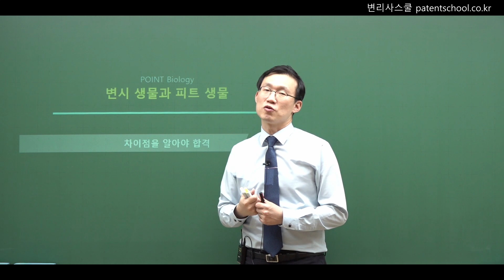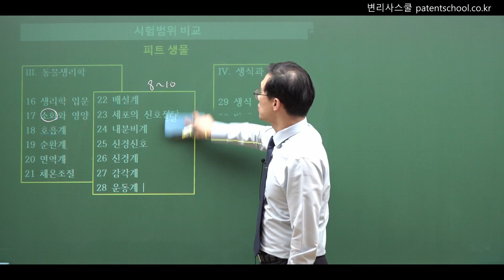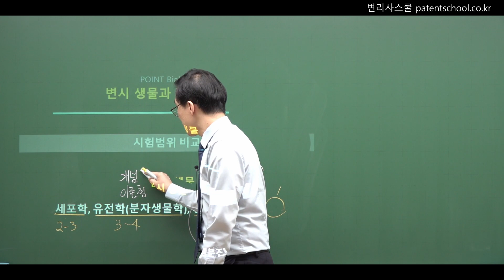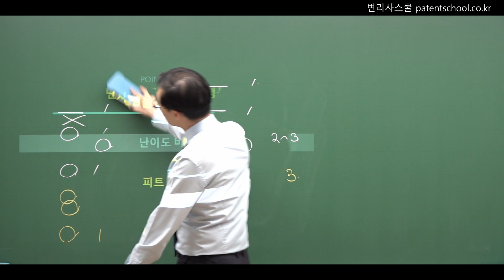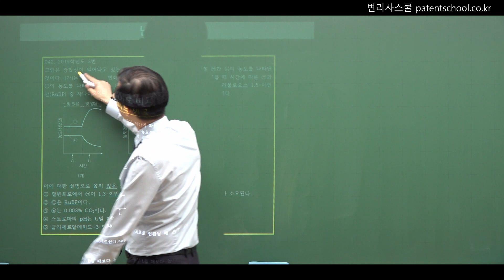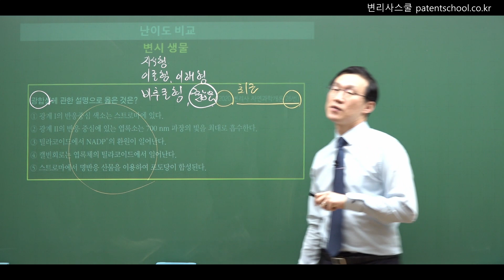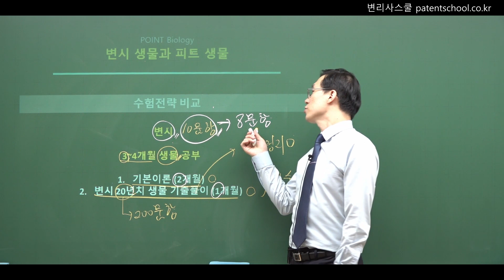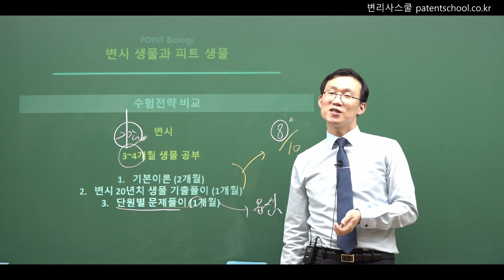변리사스쿨 박윤 생물ㅣ핏준생(PEET)을 위한 변리사시험 입문자설명회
박윤 교수님의 핏준생(PEET)을 위한 변리사시험 입문자 설명회입니다.